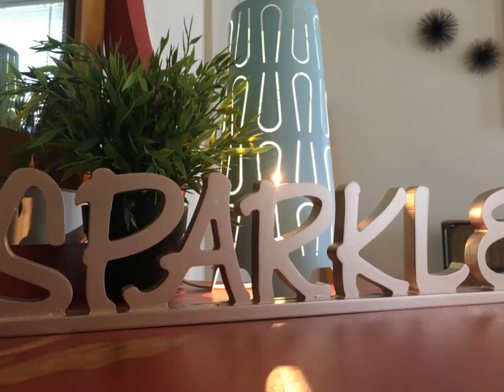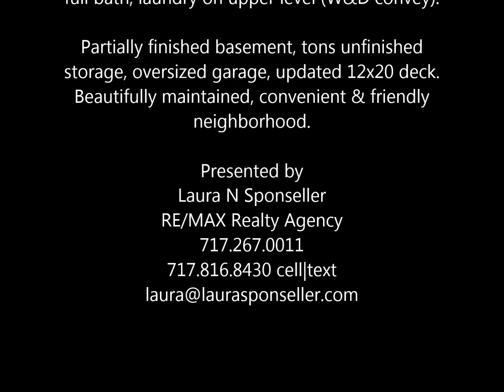1440 Hunters Chase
Welcome Home!  Beautiful living in Hunters Chase with 4 bedrooms, 2.5 baths, partially finished basement and other wonderful additions.  MOTIVATED SELLERS offering seller assistance and 1-year home warranty.